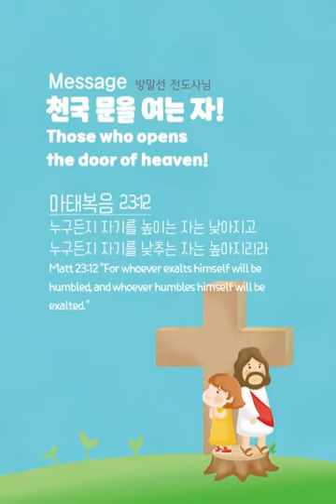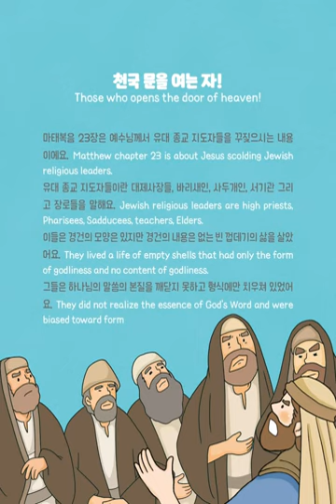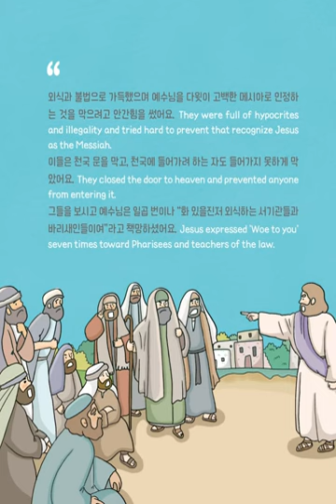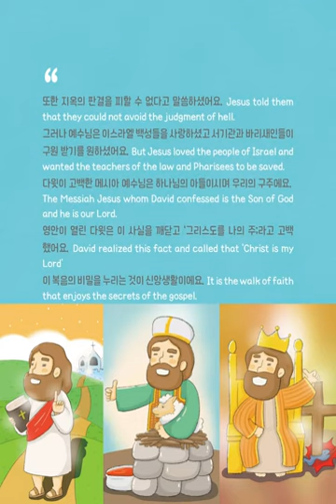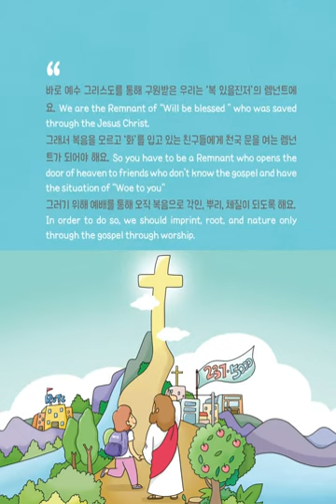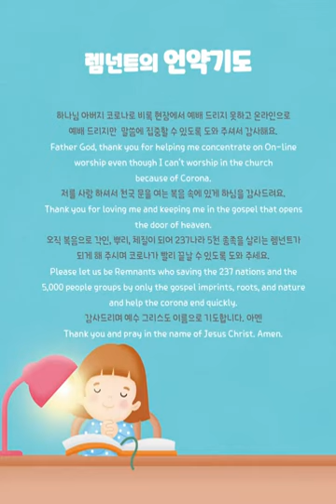[ENG]07_Dreamstory_Those Who Opens the Door of Heaven!(Mark2312)